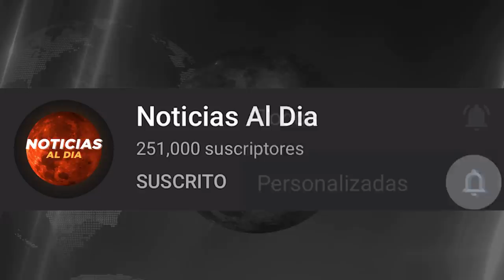BOLIVIA HOY NOTICIAS 18 DE JULIO 2021, IMPORTANTE SE AGR4VA LA SITUACION SEGURO HOTELES HOY